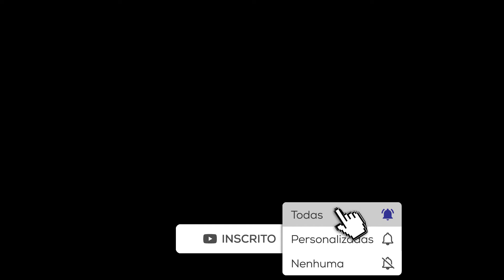Power Rangers: Battle for the Grid - Ato 1/Longplay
Iae pessoal!
Eu sou Bruno Paschoal e no vídeo de hoje vamos jogar Power Rangers: Battle for the Grid!

➯ Nintendo Switch - Azul Neon e Vermelho Neon (Nacional)!

➯ Nintendo Controle Pro Cinza - Nintendo Switch (nacional)!

➯ Controle Nintendo Joy con - Vermelho e Azul - Nintendo Switch (Nacional)

➯ XBOX Series S na AMAZON!

☛ ID PSN:
✧ RallY-Dai-Mao

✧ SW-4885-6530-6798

✧Bruno Paschoal
✧CAIXA POSTAL: 1011
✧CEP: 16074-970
✧Araçatuba - SP